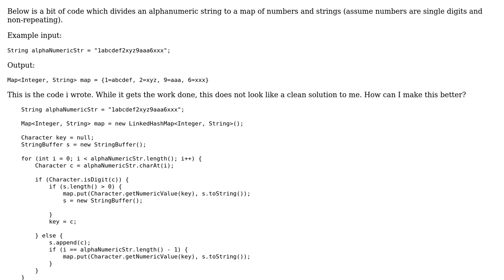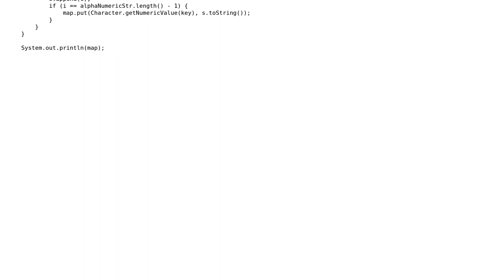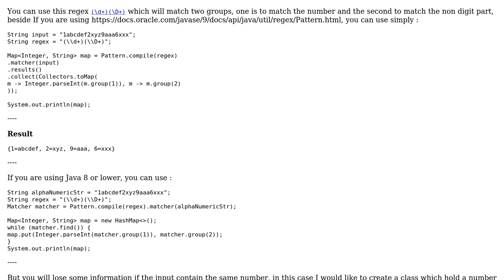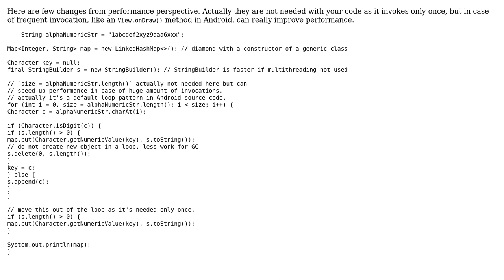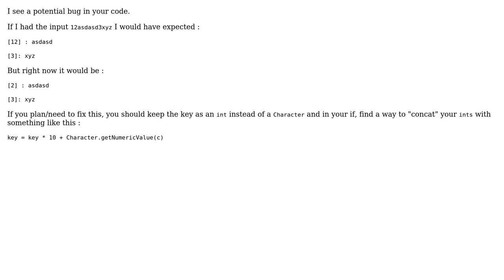Divide an alphanumeric string into a map of numbers and strings (3 Solutions!!)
Divide an alphanumeric string into a map of numbers and strings

With thanks & praise to God, and with thanks to the many people who have made this project possible! | Content (except music & images) licensed under CC BY-SA | Music | Images & others | With thanks to user YCF_L user ssubr user oreh user IEatBagels user 200_success and the Stack Exchange Network Trademarks are property of their respective owners. You are responsible for your own actions.